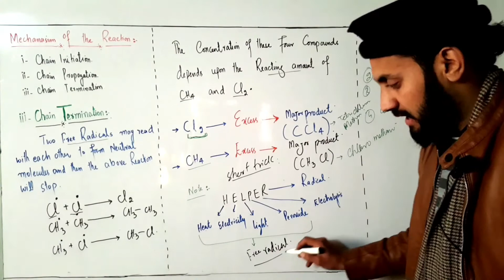How to memorize the sources by Which formation of Radical take place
In this trick students are able tto memories the trick By which the formation of free radical takeplace.
complete video link 👇👇👇

class-XII
Topic: Mechanism of Free radical Substitution Reaction in Alkanes

•propagation step
•Termination step